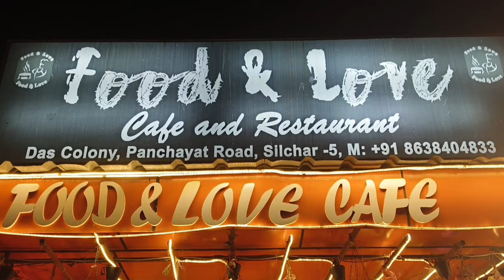We Tried Non-Veg Starter Platter at Silchar Food and Love Cafe & Restaurant😍Best Worth it platter 🤤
Hi. This is Dipta Roy
In this vlog we went to Silchar Food and Love Cafe and Restaurant to taste Non-Veg Starter Platter and this is really worth it.